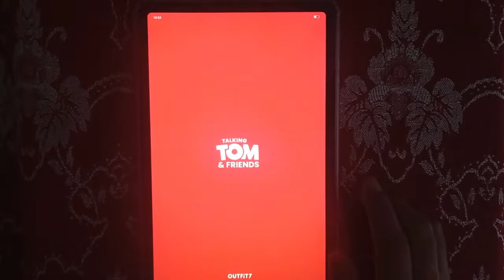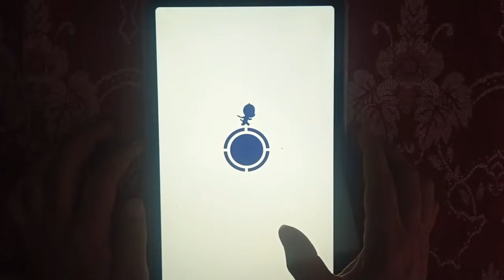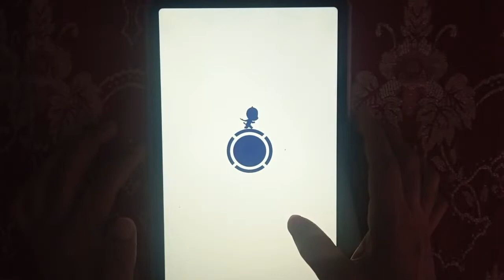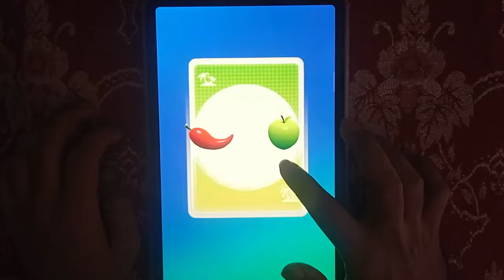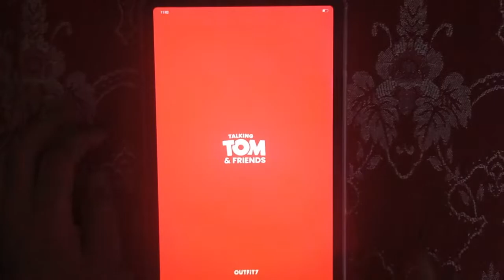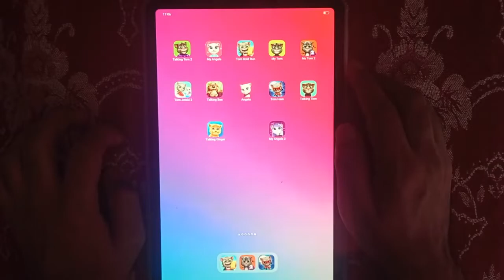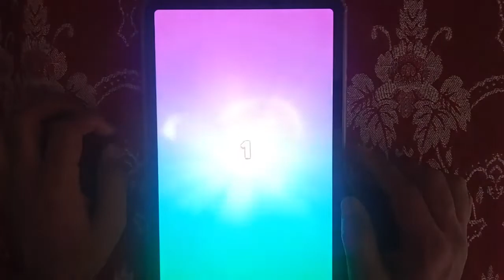Talking Tom 2, Talking Tom Hero Dash, Tom Cat, Tom Gold Run - iPad Games by Outfit7